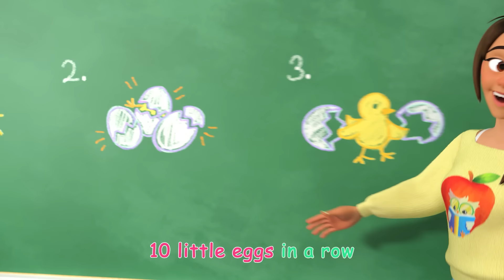Old MacDonald (Baby Animal BINGO Version) | CoComelon Animal Time - Learning with Animals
Sing along and learn your vowels to Old MacDonald! Join in the fun with JJ and the baby animals at the farm!

🍉Lyrics:
Old MacDonald had a farm.
EE-I-EE-I-O.
And on his farm was a baby goat.
EE-I-EE-I-O.

A baby goat is called a kid.

With a meh-meh here, and a meh-meh there.
Here a meh. There a meh.
Everywhere a meh-meh.
EE-I-EE-I-O.

EE-I-EE-I-O.
And on his farm was a baby cow.
EE-I-EE-I-O.

A baby cow is called a calf.

EE-I-EE-I-O.

EE-I-EE-I-O.
And on his farm was a baby sheep.
EE-I-EE-I-O.

A baby sheep is called a lamb.

EE-I-EE-I-O.

EE-I-EE-I-O.
And on his farm were  baby chickens.
EE-I-EE-I-O.

Baby chickens are called chicks.

With a peep-peep here and a peep-peep there.
Here a peep. There a peep.
Everywhere a peep-peep.
EE-I-EE-I-O.

EE-I-EE-I-O.
And on his farm was a baby lion!
EE-I-EE-I-O.
JJ (Giggling): A baby lion is called a cub.
With a roar-roar here and a roar-roar there.
Here a roar. There a roar.
Everywhere a roar-roar.
EE-I-EE-I-O.

EE-I-EE-I-O.
And on his farm were baby animals.
EE-I-EE-I-O.
With a meh-meh here and a moo-moo there.
Here a baa. There a peep.
Everywhere a roar-roar.
EE-I-EE-I-O!

JJ’s best animal pals are sillier than ever! Sing along with JJ and his friends on their wild and hilarious adventures featuring fairy tales, fables, nursery rhymes, and so much more.